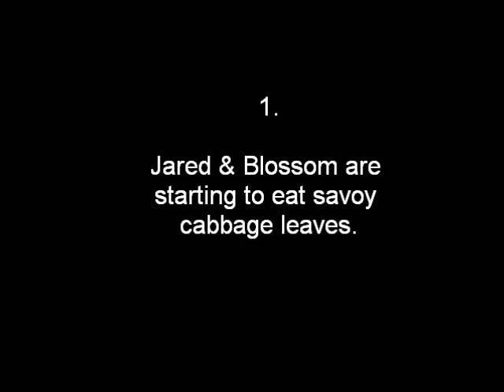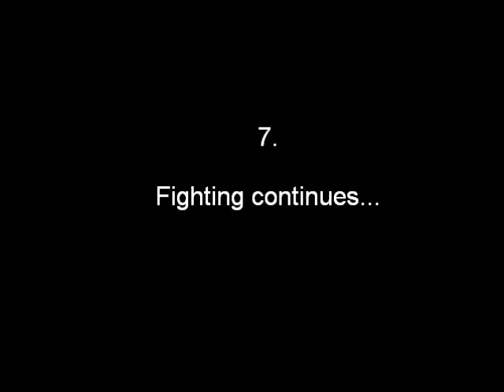Rabbits Eating (& Fighting To Eat) Cabbage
Jared & Blossom are fighting to eat cabbage (after Jared's cabbage is gone).